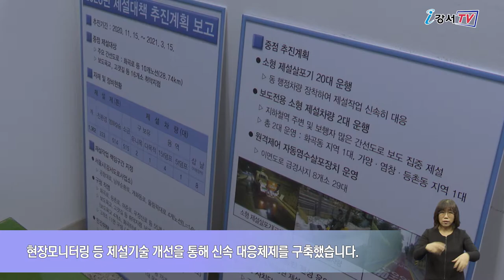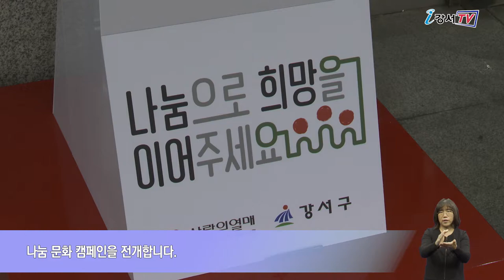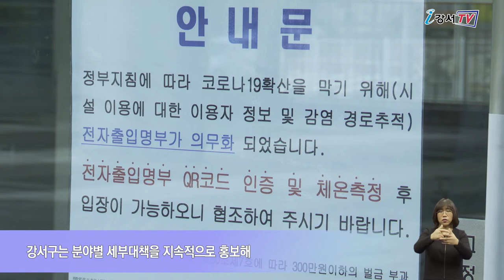겨울철 종합대책 본격 가동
강서구가 다가오는 겨울철을 대비해 내년 3월 15일까지 4개월 동안 구민들의 안전과 재산을 보호하고 지역 내 소외 계층을 지원하는 등 ‘겨울철 종합대책’을 본격 가동합니다.

우선 구는 코로나19 확산 방지를 위해 특별 방역 대책을 추진합니다.
전통시장과 대규모 점포 등 다중이용시설과 사회복지시설의 방역수칙 준수 여부를 수시로 점검하고
드라이브 스루 선별진료소를 천막 대신 컨테이너로 변경합니다.
겨울철 집단감염 발생에 대비하기 위해 한파 쉼터는 시간을 제한해 운영하고 수용 가능인원의 50%만 이용하도록 했습니다.

또, 폭설에 대비한 제설대책본부도 꾸렸습니다.
본격적인 가동에 앞서 인력 · 장비에 대한 사전 준비를 마치고 현장 모니터링 등 제설 기술 개선을 통해 신속 대응체제를 구축했습니다.

한파에 취약한 소외계층을 위해 민관협력을 강화하고 위기가구를 집중적으로 발굴합니다.
발굴된 위기가구에는 맞춤형 지원을 하고 동절기 월동 음식, 취약 어르신 무료급식사업 등 식사도 지원합니다. 이외에도 2월 15일까지 ‘2021 희망온돌 따뜻한 겨울나기’ 사업을 펼치며 나눔 문화 캠페인을 전개합니다.

겨울철 식중독을 예방하고 부정 ∙ 불량식품을 단속하며 감염병에 신속 대응하기 위한 재난안전대책본부를 운영합니다.
제과점 ∙ 다중이용시설에 대해 위생 지도점검을 실시하고 겨울철 미세먼지에 상시 대비합니다.
생활폐기물 처리와 제설 강화를 위해 동절기 청소차량 가동률을 확대합니다.

주요 생필품, 김장재료 등 겨울철 서민물가 안정대책을 위해 물가대책 상황실을 운영하고 가격담합 등 불공정 상거래 행위를 지도∙단속합니다.
또, 겨울철 에너지를 안정적으로 공급하고 에너지 절약을 위한 실천사항을 홍보합니다.

지역 내 아동양육시설과 사회복지관, 어르신 복지시설 등의 취약시설물을 사전 점검하고 시정조치를 통해 재난상황에 대비합니다.
특히 올해는 코로나19의 확산 방지를 위해서 방역과 핵심 수칙 준수 여부도 꼼꼼히 점검합니다.

강서구는 분야별 세부대책을 지속적으로 홍보해 구민들이 안전하고 따뜻한 겨울을 보낼 수 있도록 최선을 다한다는 방침입니다.